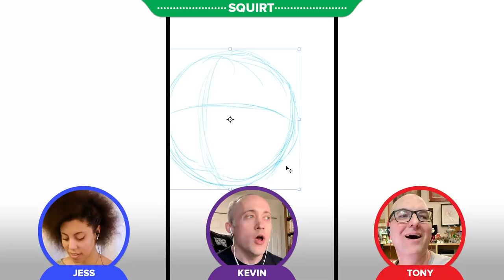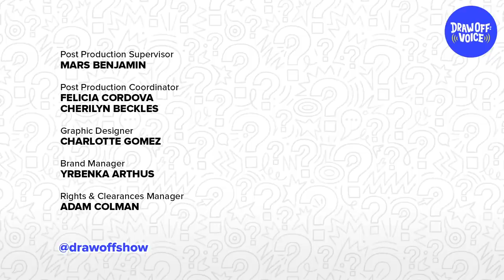Animator Vs. Cartoonist Design A Character Based On Voice (Squirt) • Draw-Off Voice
Tony Bancroft, Kevin, and Jess design a character based only on the voice provided by voice actor Erin Fitzgerald. Whose design will fit the voice best?

MUSIC